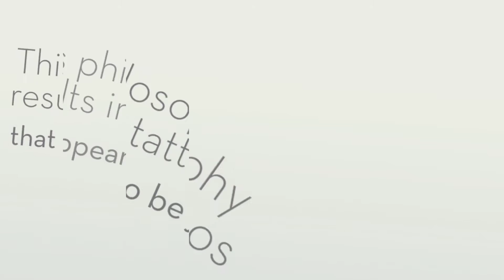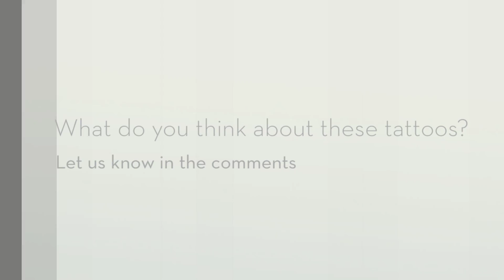One Continuous Line Tattoos By Artist Mo Ganji | TATTOO WORLD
German-Iranian tattoo artist Mo Ganji wants to create simple images with a strong impact. Ganji believes that it’s easier to “add and add” than to use limited tools to create something basic. This philosophy results in tattoos that appear to be just one line, and may also have something to do with his outlook on the world.